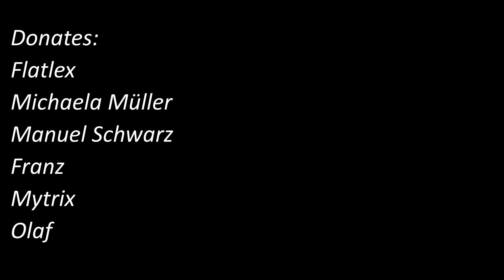Stranded Deep - Die nächste große Insel! / Part 8 / Gameplay Deutsch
Herzlich Willkommen zum Part 8 von: Stranded Deep!

Heute machen wir uns auf in den Westen.
Da wir schon einmal in der Nähe waren, kennen wir uns so halbwegs aus!
Das wichtige daran, genug Vorräte mitnehmen!
Die Reise wird lang!

Gute Unterhaltung und viel Vergnügen.

Alles wissenwerte auf Discord!

Stranded Deep erzählt die Geschichte eines Überlebenden eines Flugzeugabsturzes, der irgendwo im Pazifik während einer Geschäftsreise gestrandet ist und sich auf eine Insel rettet. Sein Ziel ist nun auf der Insel zu überleben und in die Zivilisation zurückzukehren.

Der Spieler ist auf einer Insel gestrandet, wo er Rohstoffe sammeln und verarbeiten (Crafting) muss, um zu überleben. Gespielt werden kann seit Oktober 2021 auch im Coopmodus. Das Spiel bietet ein dynamisches Wetter und einen Tag-Nacht-Zyklus. Außerdem gibt es ein Bausystem, bei dem sich die Spieler zum Beispiel einen Unterschlupf oder ein Floß zur Erkundung des Ozeans bauen können. Die Ressourcen sind begrenzt und müssen daher verwaltet werden. Da die Vorräte, die die Spieler tragen können, begrenzt sind, müssen Gegenstände für die anstehende Aufgabe priorisiert werden. Die Spieler müssen ebenfalls auf ihre Grundbedürfnisse wie Gesundheit, Hunger, Durst und Schlaf achten und diesen nachgehen. In gesunkene Schiffswracks und auf Inseln findet sich seltenere Ausrüstung. Die Inseln entstehen per Zufallsgenerierung.[1]

Studio:        Beam Team Games
Publisher:    Beam Team Games
                     Telltale Games